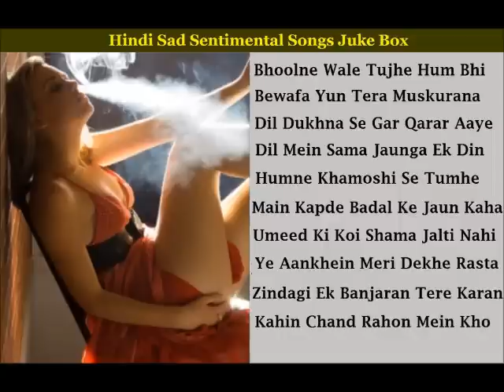Hindi Sad Sentimental Full Songs Juke Box - Various Artists | Part 1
Hindi Bollywood Sad Sentimental Full Versions Playlist Collection.
Udit Narayan Kumar Sanu Sonu Nigam Abhijeet Alka Yagnik Pankaj Udhas Chandan Das